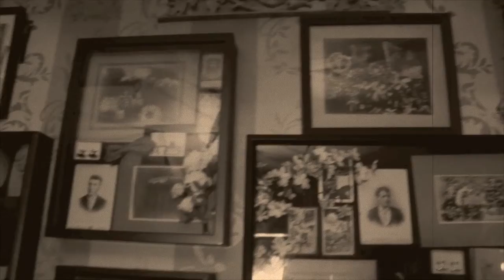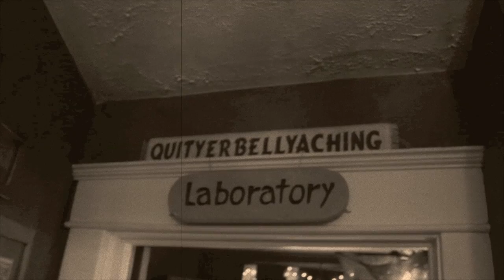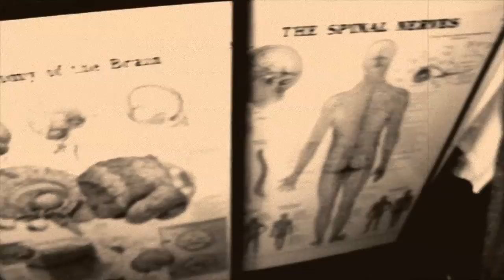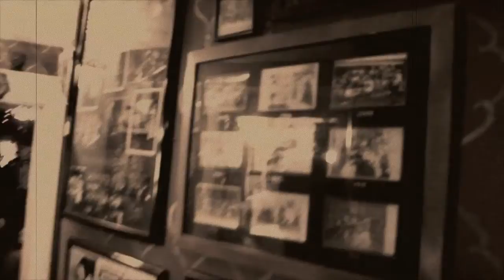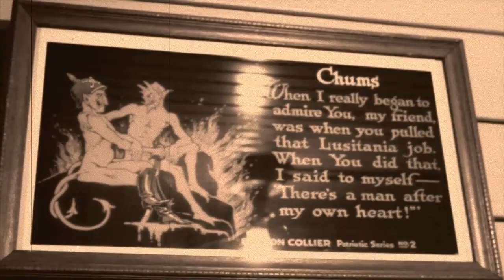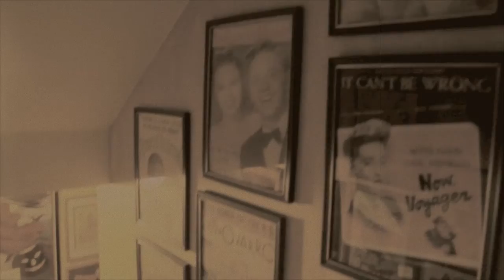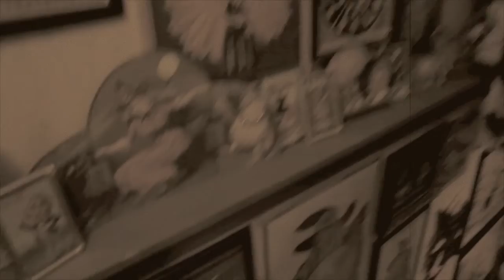The House of Jezebel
This Halloween Celebration would not be complete without the contributions
of the artists who's vision and creativity work to insure the Halloween Holiday continues to endure; Rick Reeves selling on eBay under zombiegore38 and surferduderick2012, Crystal's custom creightions selling on eBay under gore4more, EBay seller 3Dhorrordolls
EBay seller Trendy Halloween and these fine retailers; Grandinroad, Spirit Halloween, Mangelsen's, Nobbies, Oriental Trading, Party City.

All Audio for this work was obtained under Creative Commons Licensed works.
joshuaempyre
Stomachache
70307__stomachache__krugersymphony
Dneproman
Dani Pe Net, SoundTracks Mini-pack Vol.1
Action Line, Melancolika, Mystery Everywhere, New Adventures, Rising, Rounded Squares, Understanding